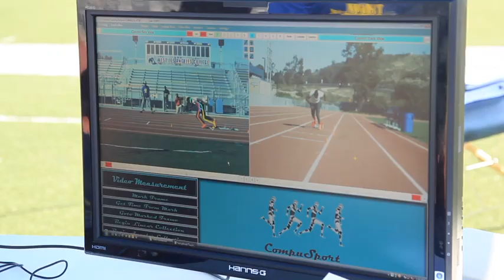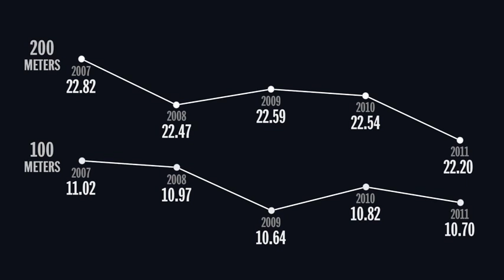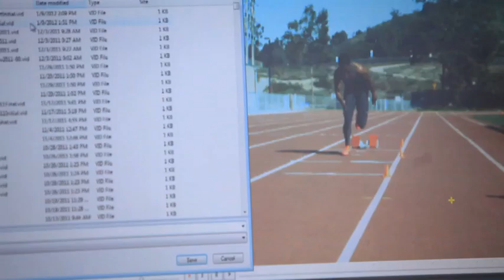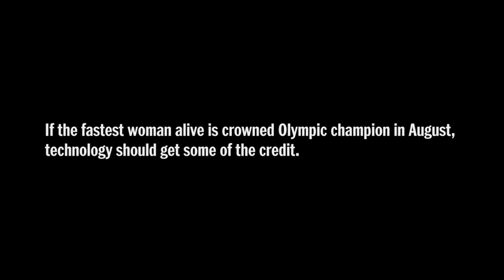Olympics 2012: Carmelita Jeter takes technology in stride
A computer-generated stick figure is helping the world's fastest woman run even faster. Biomechanist Ralph Mann's software demonstrates the ideal position for every part of Carmelita Jeter's body during a sprint. The technology lets Jeter and her coach, John Smith, see and fix tiny imperfections that may mean the difference between a great sprint and a phenomenal one.